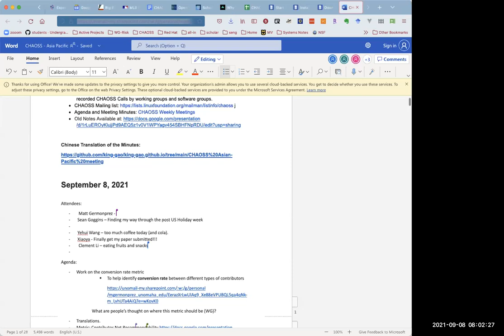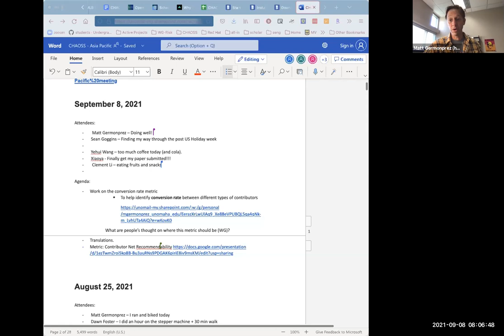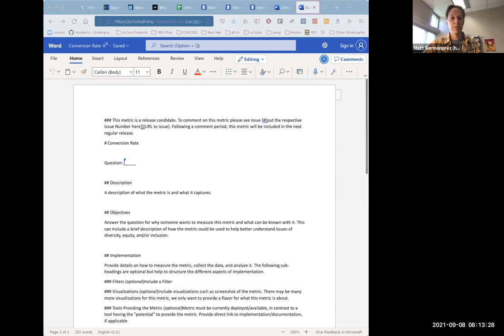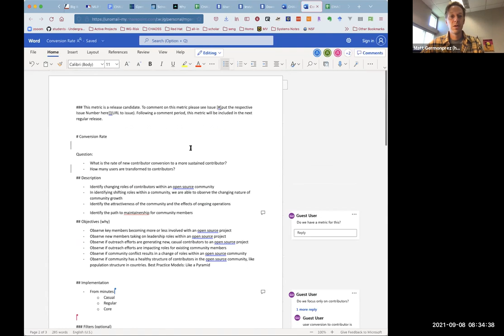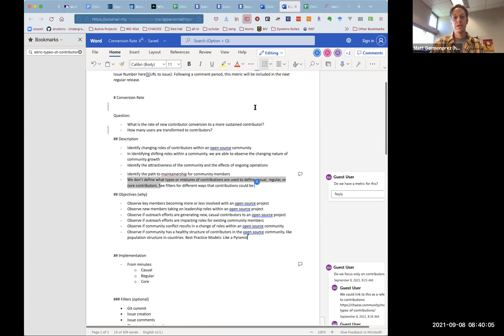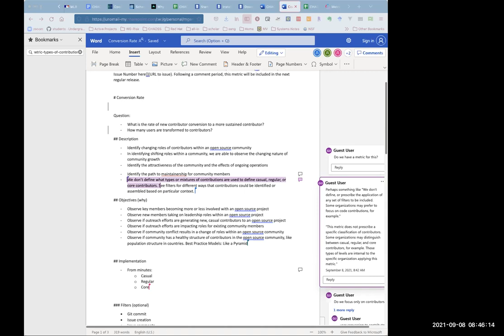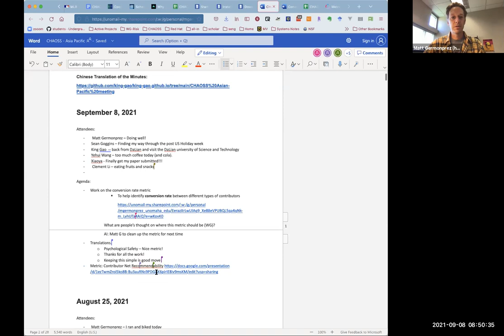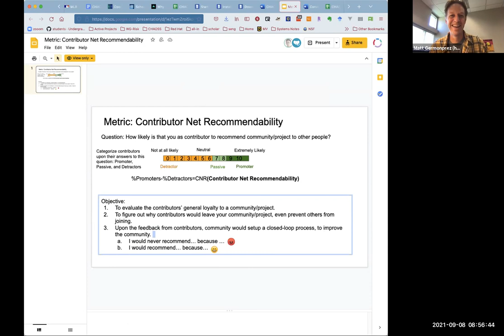CHAOSS Asia-Pacific Community Call 9-8-21